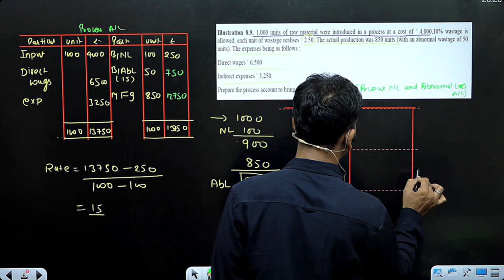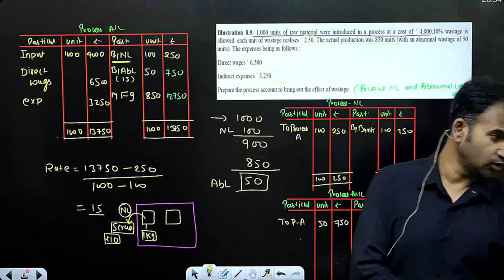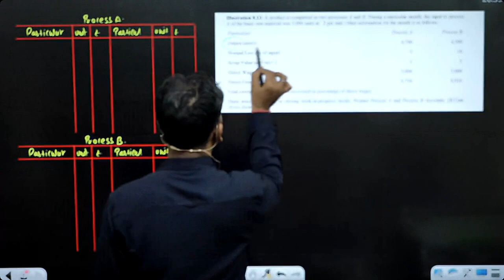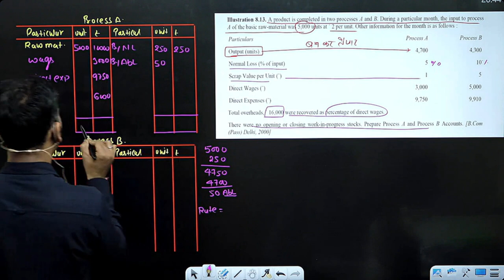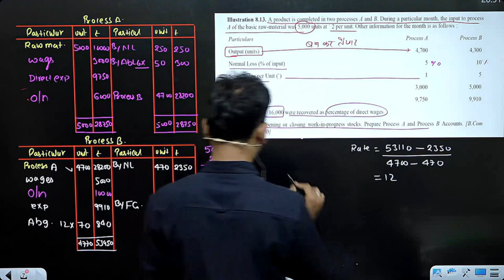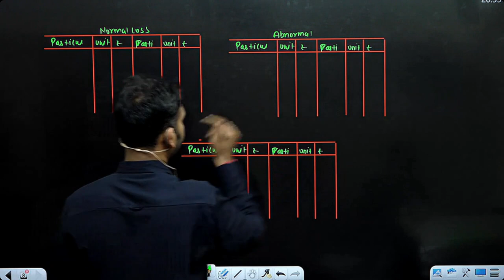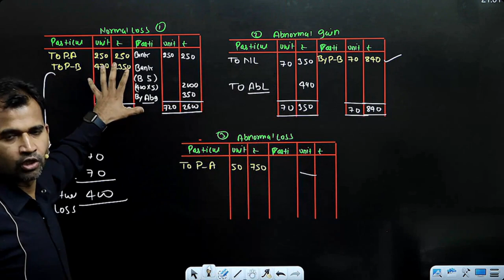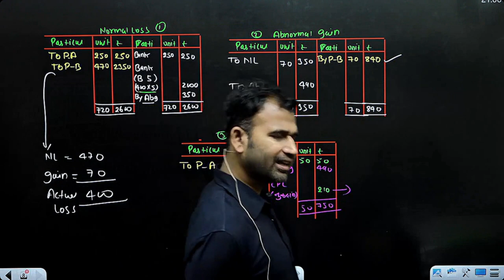cost account class for bcom / process a/c / part 6 / cost a/c for du / sol / b.com / by anuj sir